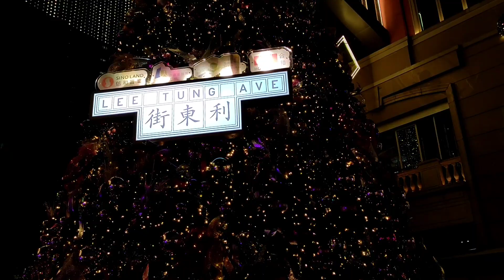lee tung wan chai decor